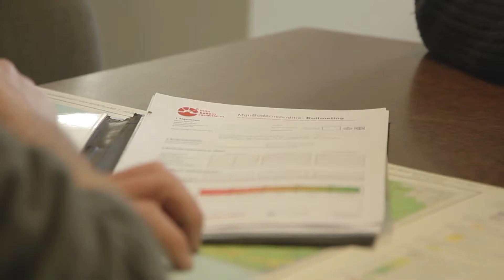Aequator - Bodemverdichting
De Draaimolen Films